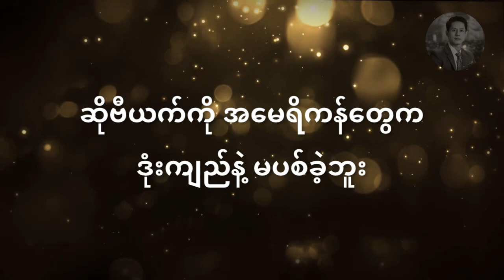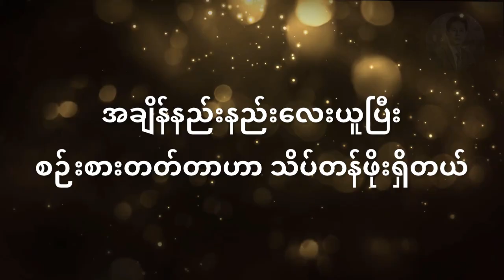အလောတကြီးလုပ်ရင် ဘာတွေဖြစ်တတ်သလဲ (တစ်+တစ်=သုံး) - ၁၃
အလောတကြီး လုပ်ရင် ဘာတွေဖြစ်တတ်သလဲ

စာအုပ် - တစ်+တစ်=သုံး
ချမ်းမြေ့ဝင်း ဘာသာပြန်သည်
ဖတ်ပြသူ - ဖူးကျော်ဇင်